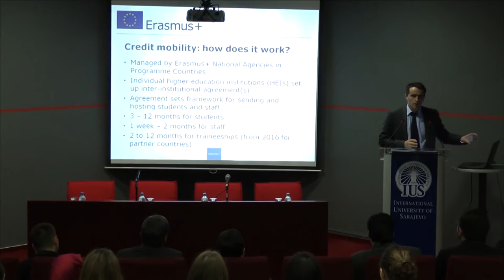International Relations Office of IUS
International Relations Office is the official department of the International University of Sarajevo (IUS) in charge of promoting the University abroad and implementing the internationalization policy of IUS.